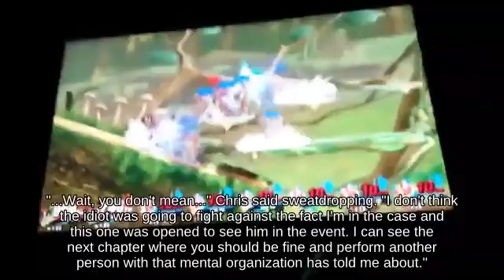Final Smash Incineroar using Metal Blade 🐱 picking up Power Suit Piece? _ Super Smash Brothers